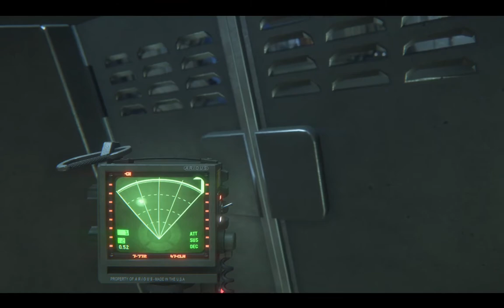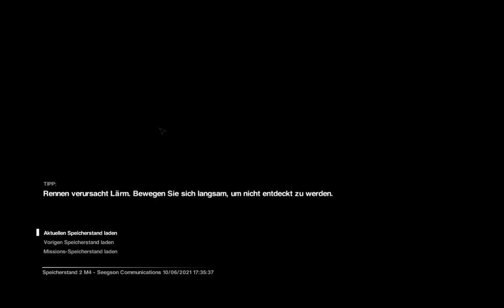Zwei gegen einen Unfair! - Alien: Isolation #20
Neico33